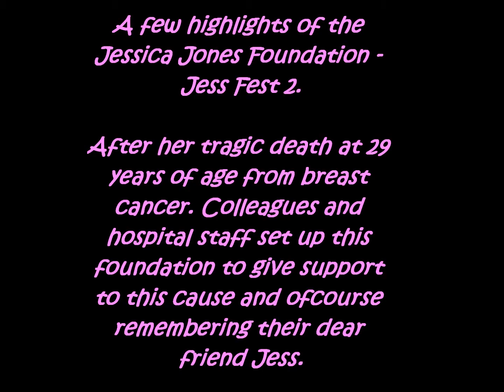Jess Fest 2 at Burgh Castle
A few highlights of bands Storm & Storyteller at the Jessica Jones Foundation on June 30th 2012 - held at Castle house in Burgh Castle.